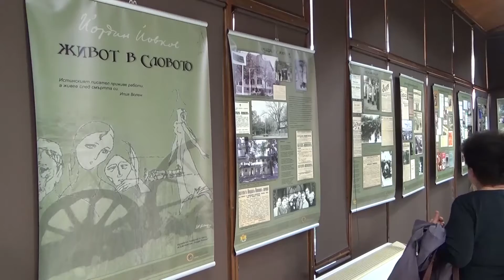Община Добрич събира номинации за наградата „Йордан Йовков”